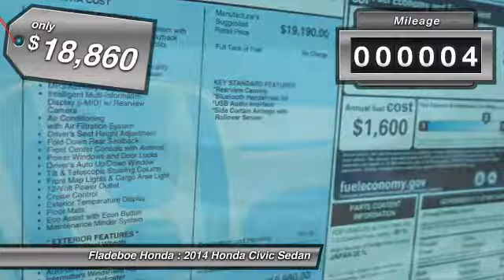2014 Honda Civic Sedan Irvine Orange County CV4755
2014 Honda Civic Sedan LX

Fladeboe Honda
16 Auto Center Dr